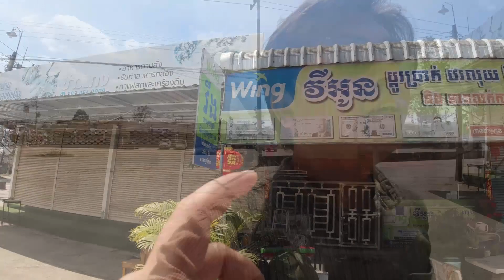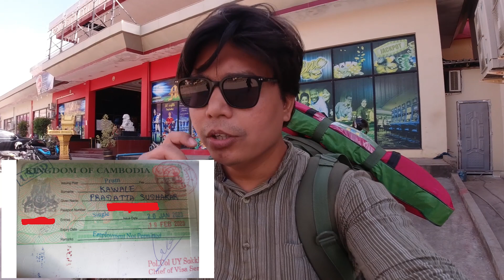Thailand-Cambodia Land Border Crossing Through Ban Pakkard-Prum International Checkpoint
In this video, I'll show you how to cross land border from Thailand to Cambodia, what challenges I had to face and which is the best international checkpoint to cross the border for any nationality. All the information mentioned in the video is based on my experience.

Sleeping Bag
Luggage Weighing Scale
Action Camera